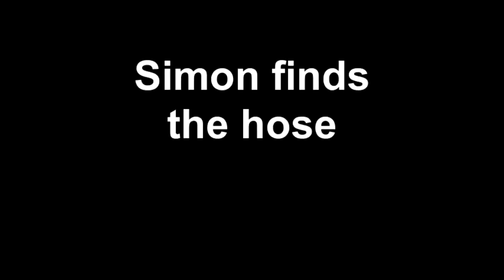Simon finds the hose